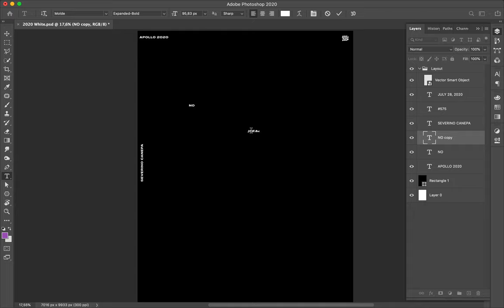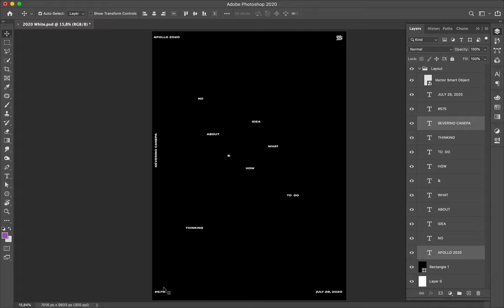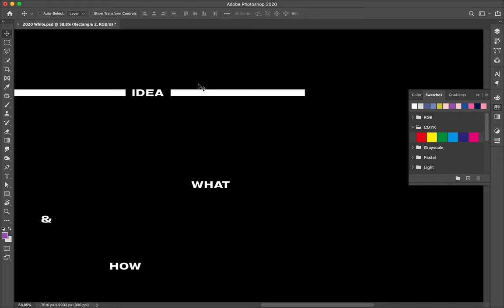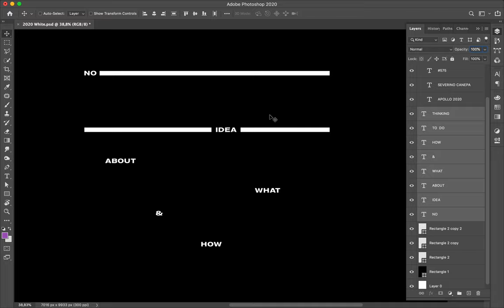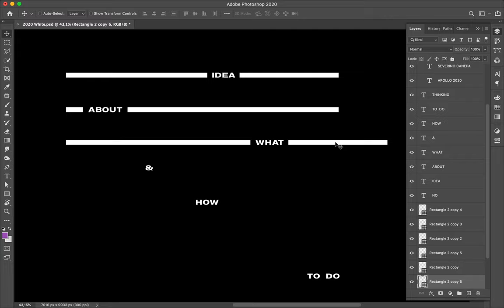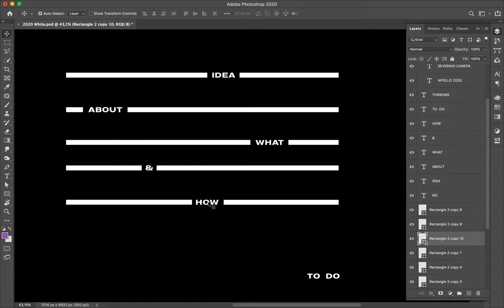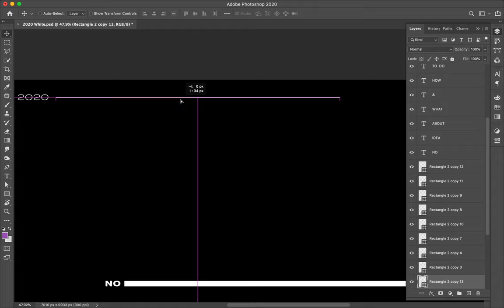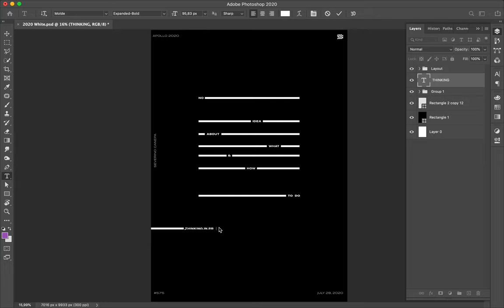Speed Art Poster Tutorial #575 No Idea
"No idea" is one of the most minimalist poster I ever realized for the Design Challenge Apollo, from last year to now. A few words and some lines are the only elements I used.